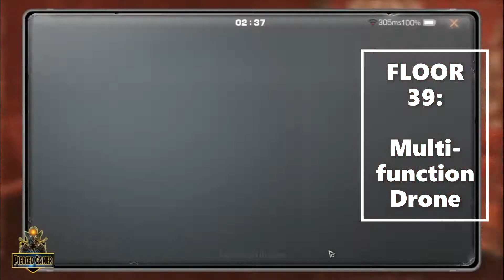DEATH HIGH SEASON 12 | FLOOR 31-40